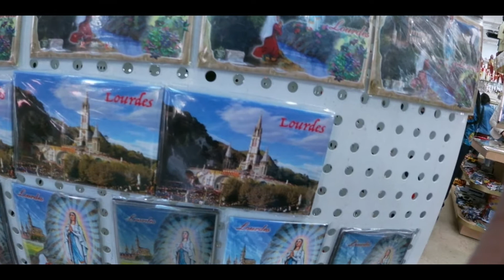Lourdes France Tour 5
This video features again the Sanctuary of Our Lady of Lourdes France, the place is so religious and romantic scenic view